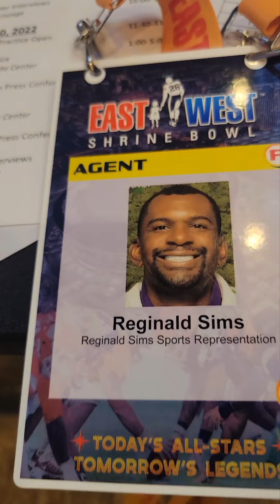"The Life of a Sports Agent" by Reginald W Sims Sr. aka Sports Agent Spud.